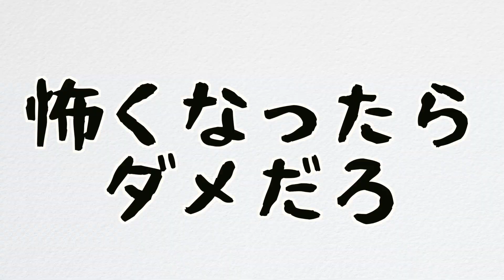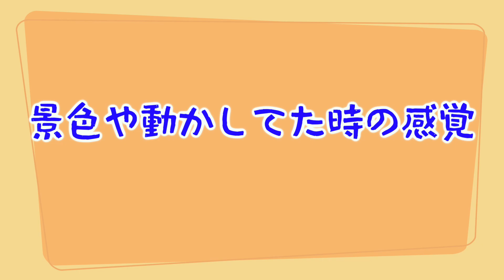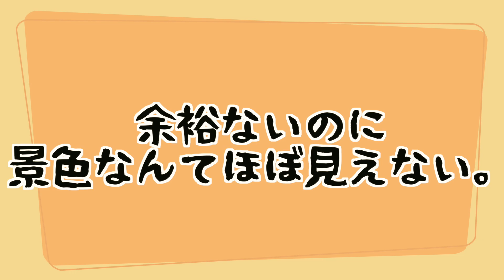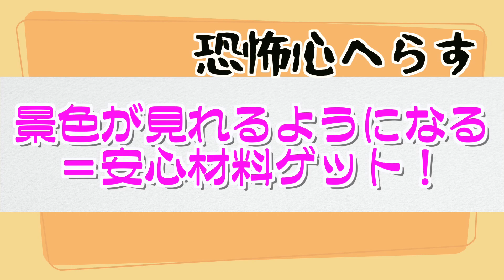技の最中怖い・見えない時は、っていう話。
◯今日の一言◯
ケガしないで何回でもできる事が最も重要じゃないかって。

１つの方法として参考にしてください。